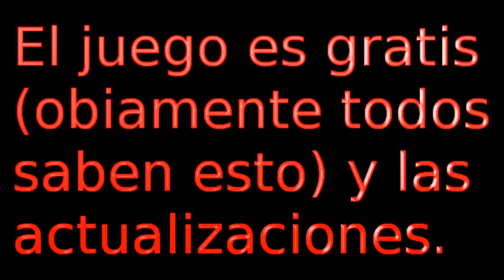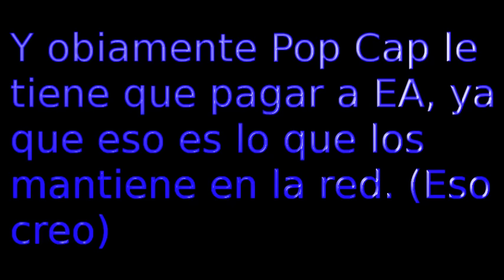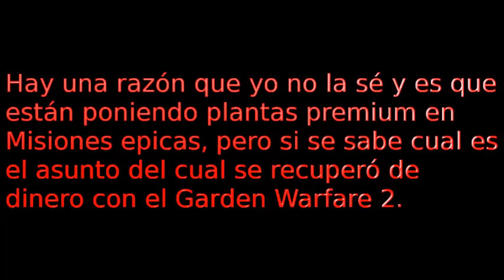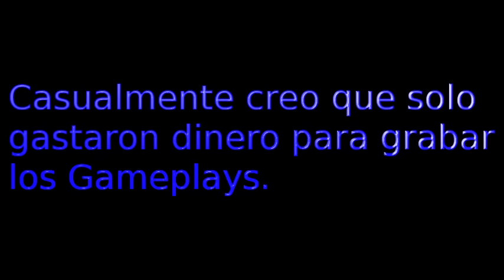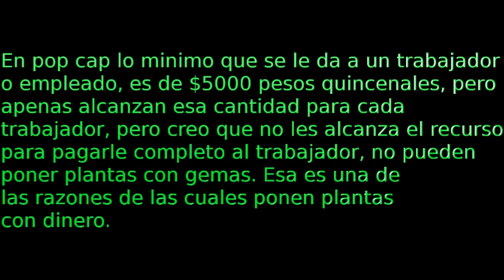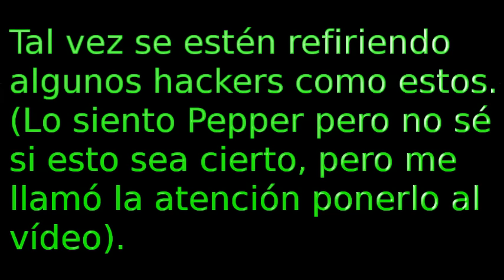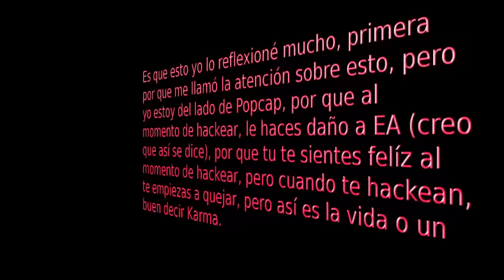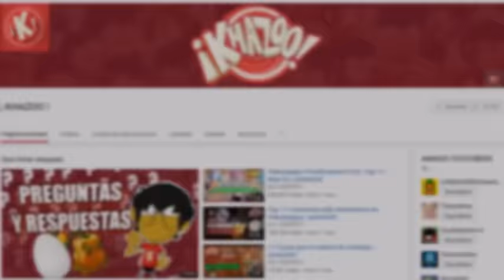11 Curiosidades de Plants vs. Zombies 2 | ¿Popcap que hace con las plantas premium? #6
sé que me tarde mucho pero en la wikia no encontré mucha info y aparte estaba haciendo el otro video
No se olviden de votar